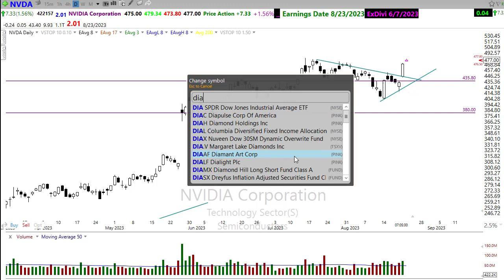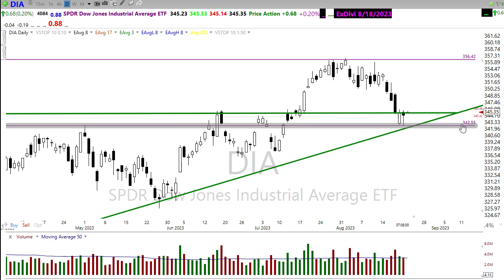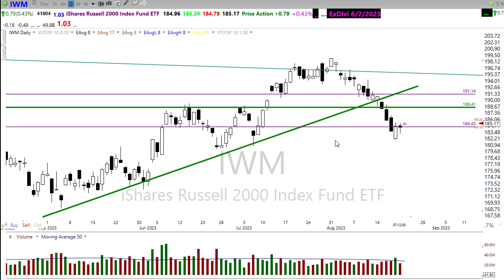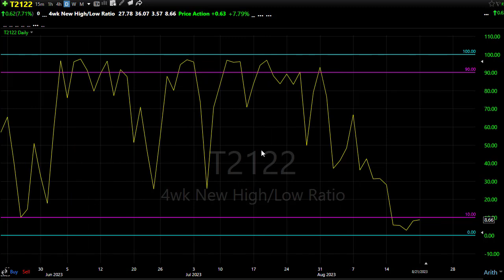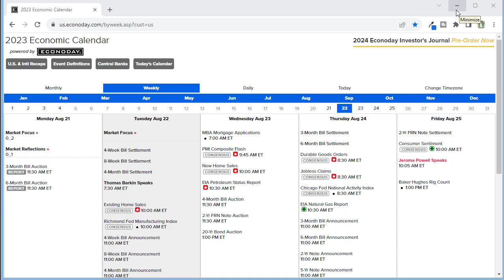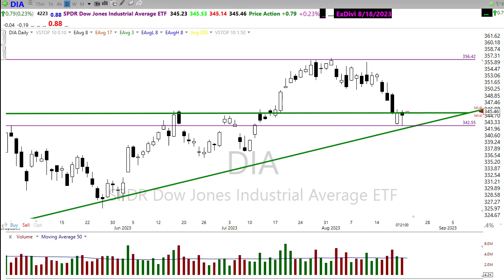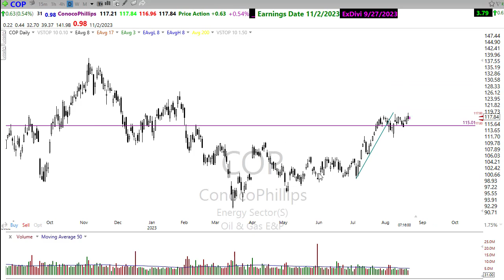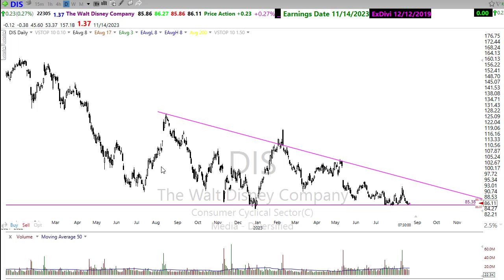Morning Market Prep | Stock & Options Trading | 8-22-23